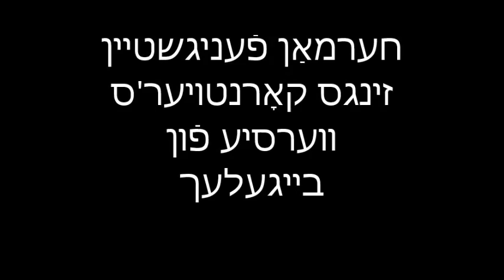HERMAN FENIGSTEIN sings BUBLITCKI BAGELACH הערמאַן פֿעניגשטײן זינגס קאָרנטויער'ס װערסיע פֿון בײגעלעך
This is a naughty S. Korntayer (Korn-Teuer) version of the Russian song by Yakov Yadov (lyrics) with music by a still undetermined composer, either G. Bogomazov or Yakov Feintukh.  Lyrics with transliteration for Yiddish challenged and translation are below.
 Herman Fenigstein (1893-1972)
was a famous Polish Jewish baritone singer and actor in Yiddish theaters. After moving to United Kingdom he played Yiddish theater then left the stage and became a cantor in London and later in now closed down Orthodox Netherlee and Clarkson Hebrew Congregation. in Glasgow, Scotland.

בײגעלעך
איך בין אַ בחורזל
אַ פּאַנע־זכרל
בײַ מיר אַ זכרל  איז נישט קײַן שפּאַס
מײַן מאַמע-טאַטעשע
זײ זענען בלאַטעשע
אַ שטוב אַ יאַטישע
אַ יונג פֿון גאַס.

נו, קויפֿט זשע בײגעלך,
אוי הײסע בײגעלעך,
און אײַרע מײדעך שנעל כאַפּט אַרײַן
אַז ס'װעט אַ מײדעלע קויפֿן אַ בײגעלע
כ'װעל אין אַ רגעלע מחיה זײַן

מײַן מאַמע פּעסיעלע
קענסט גאַנצע געסעלע
דרײט אויך אַ שלעפֿעלע אַזש גײט אַ רויך
מײַן טאַטע'ז אַ מאַרװיכערל
אַ בוידעם־קריכערל
אַ טאַשן־זוכערל
ער גײט אויף כּוח.

מײַן שװעסטער זוליכהלע
האָט אַ שװאַרץ ביכעלע
און  אין אַ רויט טיכעלע
אין גאַס בײַ נאַכט
און איך, נאַכט פֿײגעלע,
פֿאַרקויף אַ בײגעלע
און פֿון אַ בײגעלע
װאָס נאָר געשמאַק

beygelekh (in theater Yiddish)

ikh bin a bukherl
a pane-zukherl
bay mir a zukherl  iz nisht kayn shpas
mayn mame-tateshe
zey zenen blateshe
a shtib a yatishe
a ying fin gas.

nu, koyft zhe beygelkh,
oy heyse beygelekh,
in ayre meydekh shnel khapt arayn
az s'vet a meydele koyfn a beygele
kh'vel in a reygele mekhaye zayn

mayn mame pesyele
kenst gantse gesele
dreyt oykh  a shlefele azh geyt a roykh
mayn tate'z a marvikherl
a boydem-krikherl
a tashn-zikherl
er geyt oyf koyekh.

mayn shvester zlikhele
hot a shvarts bikhele
in in a royt tikhele
in gas bay nakht
un ikh, nakht feygele,
farkoyf a beygele
in fin a beygele
vus nor geshmak

Translation:

I'm a fellow
In search of girls
My manliness is not joke for me
My mommy-daddy
They are  career criminals
And my crib is a den of thieves
I'm a street boy.

Get here my bagels,
Oh, hot bagels,
In your girls will quickly grab it all
And as the girl buys a bagel here
In a moment I will have fun.

My mom Pesya
Knows streets very well
She is turning head here and there, so that the smoke comes out ( = finger, a tipper off)
My daddy's pickpocket
A burglar
Wallet specialist
He lives by his strength.

My sister Zuleikha (Zilkhele)
Has a black book (= prostitute)
And in the red kerchief
Late at night she is out
And I am,a night bird,
Sell the bagels,
And from the bagel
You only get a taste.